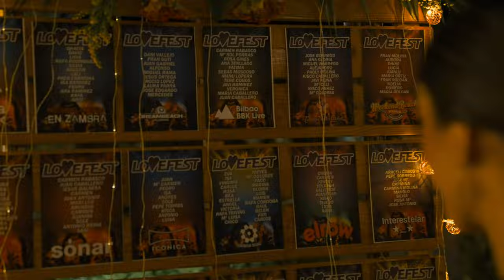TRAILER SERGIO Y ROSANA